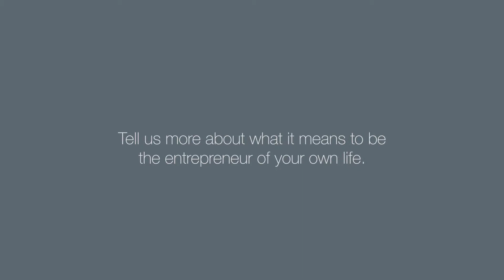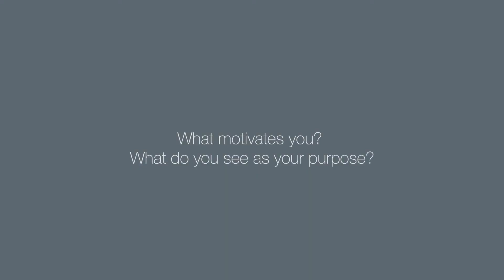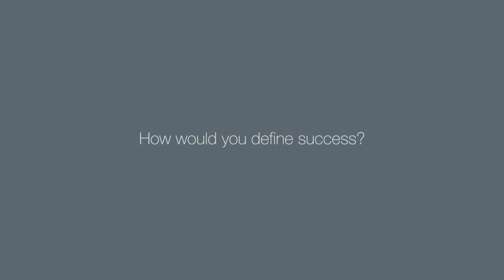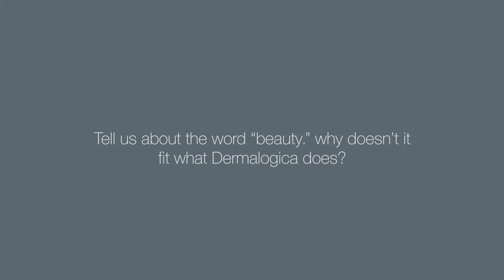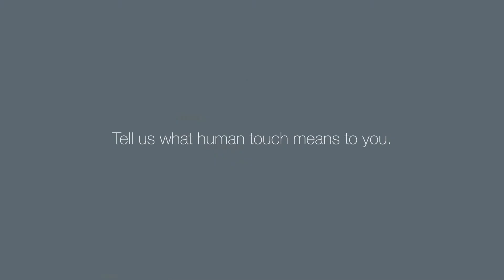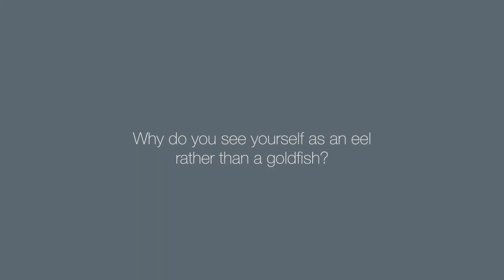Q&A with Dermalogica's founder, Jane Wurwand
Dermalogica’s story is really the story of our founder, Jane Wurwand. And Jane’s story started with the five most important words she would ever hear, from her mother: “Learn how to do something.”

So she learned how to disrupt the skin care industry. Jane brings that story to life in her new book, “Skin In The Game: Everything You Needis Already Inside You”.

ABOUT DERMALOGICA
We are a professional-grade skincare brand founded by a skin therapist, so we know how to create skincare solutions that work. Based in Los Angeles, we don’t follow fleeting trends or buy into gimmicks – but we do work with innovators and entrepreneurs to create products and services that get real results. Our passion borders on obsession and our mission has always been the same: create innovative products that actively improve skin health. Now, Dermalogica is one of the most trusted, used, and recommended around the globe.